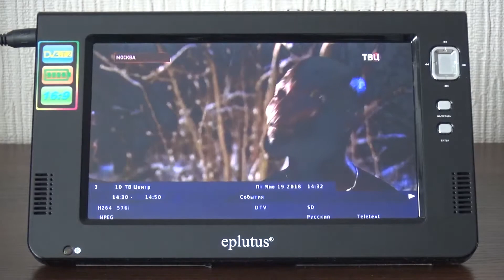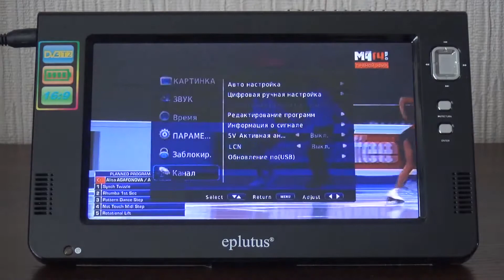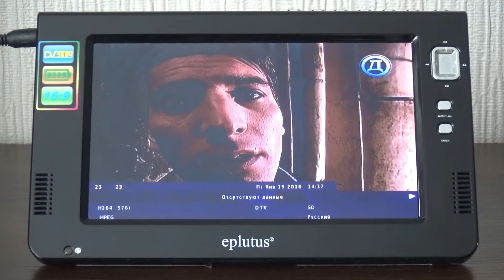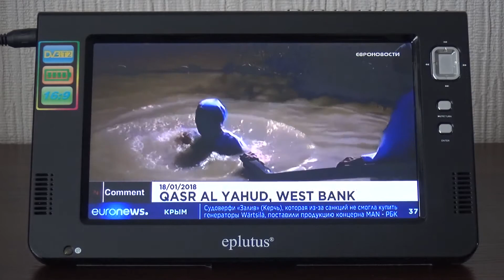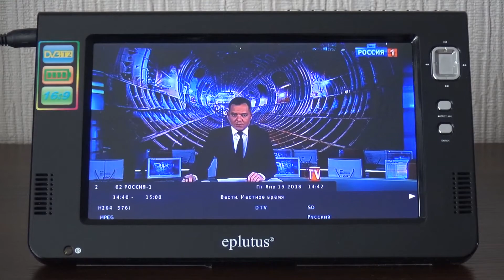Eplutus EP 9511T digital auto TV цифровое авто ТВ デジタルカのテレビ 数汽车电视 디지털 자동차 TV ziminvideo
Eplutus EP-9511T портативный цифровой DVB-T2 телевизор с USB Музыкальная заставка - Александр Зимин
Основные характеристики:
Диагональ: 9.5" дюймов (24 см), TFT ЖК Разрешение: 1024x768p Соотношение сторон: 16:9 Контрастность: 300:1 Диапазон аналогового вещания: 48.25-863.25 (все ТВ каналы РФ) Диапазон цифрового вещания: 174-230 (VHF); 470-862 (UHF) (все ТВ каналы РФ) Интерфейс: HDMI, TV, AV IN, AV OUT, наушники, USB 2.0, SD, DC (12V) Поддерживаемые носители: USB, SD/MMC/MS Поддерживаемые форматы: JPG, BMP, MP3, VCD, AVI Рабочая температура: от -10 до +40 °С Температура хранения: от -20 до +60 °С Питание: источник переменного тока/авто 12В/встроенная АКБ Вес: 650 гр Встроенный аналоговый тюнер Встроенный цифровой тюнер (DVB-T / DVB-T2) Стерео динамики Многоязычное меню Перезаряжаемая АКБ (Li-Ion)
Eplutus EP-9511T portable digital DVB-T2 TV with USB Music Alexander Zimin
Main characteristic:
Diagonal: 9.5" inches (24 cm), TFT LCD Resolution: 1024x768p aspect Ratio: 16:9 Contrast ratio: 300:1 Range analog TV: 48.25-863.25 (all TV channels of Russia) Range of digital broadcasting 174-230 (VHF); 470-862 (UHF) (all the TV channels of the Russian Federation) Interface: HDMI, TV, AV IN, AV OUT, headphones, USB 2.0, SD, DC (12V) Supported media: USB, SD/MMC/MS Supported formats: JPG, BMP, MP3, VCD, AVI operating temperature: -10 to +40 °C storage Temperature: -20 to +60 °C Power supply: AC/auto 12V/built-in battery Weight: 650 g Built-in analog TV tuner Built-in digital tuner (DVB-T / DVB-T2) Stereo speakers multi-language menu Rechargeable battery (Li-Ion)
我EP-9511T便携式数字DVB-T2电视USB音乐子敏亚历山大
主要特点：
对角线：9.5"英寸(24厘米)，TFT LCD决议：1024x768p方面的比例:16:9对比度：300:1的范围内模拟电视：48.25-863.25(所有的电视频道的俄罗斯)范围内的数字广播174-230(VHF); 470-862(UHF)(所有的电视频道的俄罗斯联邦)接手，电视,AV,AV出的、头戴式耳机、USB2.0SD,DC(12伏)支持媒体：USB，SD/MMC/MS支持格式：JPG,BMP、MP3、VCD、AVI操作温度-10至40°C的储存温度：20至+60°C的电力供应：AC/12伏电池量： 650克内置模拟电视调谐建立在调谐的数字(DVB-T/DVB-T2)立体声音箱的多语言的菜单可再充电电池(锂离子)
Eplutus EP-9511T携帯型デジタルDVB-T2テレビのUSB音楽のアレクサンダー Zimin
主な特徴:
対角線:9.5"インチ(24cm)TFT液晶解像度:1024x768pアスペクト比：16:9のコントラスト比:300:1の範囲アナログテレビ:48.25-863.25(すべてのテレビチャンネルのロシア）のデジタル放送174-230(VHF); 470-862(UHF)(すべてのテレビチャンネルのロシア連邦)インターフェイス：HDMI、テレビ、AV、AV、ヘッドフォン、USB2.0、SD、DC(12V)対応のメディアUSB、SD/MMC/MSによるサポートされるフォーマットJPG、BMP、MP3、VCD、AVI作業温度:-10～+40°C保管温度:-20～+60℃電源：AC/オート12V/内蔵充電池重量: 650g蔵アナログテレビチューナー内蔵デジタルチューナー(DVB-T/DVB-T2)ステレオスピーカーの多言語メニュー二次電池(Li-Ion)
Eplutus EP-9511T 휴대용 디지털 방식으로 DVB-T2TV 가 USB 를 가진 음악을 알렉산더 Zimin
주요 특징:
대각선:9.5"인치(24cm),TFT LCD 해상도:1024x768p aspect Ratio:16:9 명암비:300:1 범위 아날로그 텔레비젼:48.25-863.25(모든 TV 채널의 러시아)의 범위의 디지털 방송 174-230VHF(); 470-862(UHF)(모든 TV 채널의 러시아 연방)인터페이스:HDMI,TV,AV,AV,헤드폰,USB2.0,SD,DC(12V)가 지원되는 미디어:USB,SD/MMC/MS 지원되는 형식:JPG,BMP,MP3,VCD,AVI 작동 온도:-10~+40°C 보관 온도:-20~+60°C Power supply:AC/auto12V/내장 배터리 무게: 650g 내장 아날로그 텔레비젼 조율사에서는 내장 디지털 방식으로 튜너(DVB-T/DVB-T2)가 스테레오 스피커를 다 언어 메뉴를 재충전용 배터리(Li-Ion)
Eplutus EP-9511T الرقمية المحمولة DVB-T2 التلفزيون مع الموسيقى USB الكسندر زيمين
السمة الرئيسية:
قطري: 9.5" بوصة (24 سم) ، TFT LCD القرار: 1024x768p نسبة الارتفاع: 16:9 نسبة التباين: 300:1 مجموعة التناظرية التلفزيون: 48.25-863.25 (جميع قنوات التلفزيون من روسيا) مجموعة من البث الرقمي 174-230 (VHF); 470-862 (UHF) (جميع قنوات التلفزيون الروسي) واجهة: HDMI, TV, AV, AV OUT, سماعات, USB 2.0, SD, DC (12V) الوسائط المدعومة: USB, SD/MMC/MS الصيغ المدعومة: JPG, BMP, MP3, VCD, AVI درجة حرارة التشغيل: -10 إلى +40 درجة مئوية درجة حرارة التخزين: -20 إلى +60 °C امدادات الطاقة: AC/السيارات 12V/المدمج في بطارية الوزن: 650 غرام المدمج في موالف التلفزيون التناظرية المدمج في موالف رقمي (DVB-T / DVB-T2) مكبرات صوت ستيريو متعدد اللغات القائمة بطارية قابلة للشحن (ليثيوم أيون)
Eplutus ईपी-9511T पोर्टेबल डिजिटल DVB-टी 2 टी वी यूएसबी के साथ संगीत सिकंदर Zimin
मुख्य विशेषता:
विकर्ण: 9.5" इंच (24 सेमी), TFT एलसीडी संकल्प: 1024x768p पहलू अनुपात: 16:9 इसके विपरीत अनुपात: 300:1 रेंज एनालॉग टीवी: 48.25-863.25 (सभी टीवी चैनलों की रूस) की रेंज डिजिटल प्रसारण 174-230 (VHF); 470-862 (यूएचएफ) (सभी टीवी चैनलों रूसी संघ) इंटरफ़ेस: HDMI, टीवी, ए वी में, ए वी बाहर, headphones, USB 2.0, एसडी, डीसी (12V) समर्थित मीडिया: यूएसबी, एसडी/एमएमसी/एमएस समर्थित प्रारूप: JPG, बीएमपी, एमपी 3, वीसीडी, AVI ऑपरेटिंग तापमान: -10 के लिए +40 °C भंडारण तापमान: -20 ℃ करने के लिए +60 डिग्री सेल्सियस बिजली की आपूर्ति: एसी/ऑटो 12V/निर्मित में बैटरी वजन: 650 ग्राम निर्मित में एनालॉग टीवी ट्यूनर में निर्मित डिजिटल ट्यूनर (DVB-T / DVB-टी 2) स्टीरियो वक्ताओं बहु-भाषा मेनू Rechargeable बैटरी (ली-आयन)